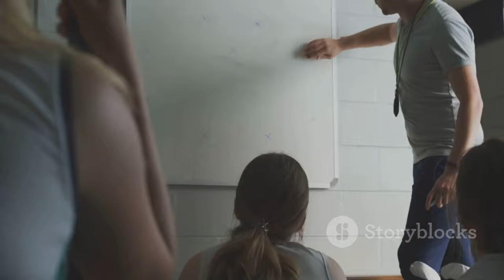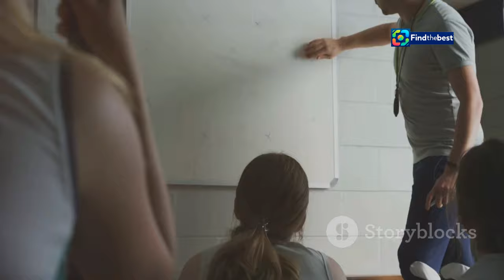GR-Ntinos_Karydes: Access Denied! What to Do When Blocked by Cloudflare?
OUTLINE:
00:00:00 What is Cloudflare?
00:01:44 How Cloudflare Spots Trouble
00:03:39 Reasons You Might Be Blocked
00:04:39 Steps to Take When Blocked
00:05:28 Common Sense Tips for Avoiding Blocks
00:07:29 A Deeper Dive into Cloudflare's Methods
00:08:28 Why Website Security Matters for Everyone
00:09:21 Other Players in the Security Game
00:10:13 A Shared Responsibility

**Description (English):**
🌐 Have you ever tried to access a website only to be met with a frustrating block screen? 🤔 In this video, we explore the mysterious world of Cloudflare and why you might be seeing that dreaded access denied message. 🚫 We’ll discuss what triggers these blocks, how to troubleshoot the issue, and what steps you can take to regain access to your favorite sites. 📩 Plus, learn how to contact website owners for help! Don’t let security measures keep you in the dark. Shine a light on the solutions with us! 💡

**Description (Greek 2024):**
🌐 Έχετε ποτέ προσπαθήσει να αποκτήσετε πρόσβαση σε έναν ιστότοπο, μόνο για να βρείτε μπροστά σας μια απογοητευτική οθόνη αποκλεισμού; 🤔 Σε αυτό το βίντεο, εξερευνούμε τον μυστηριώδη κόσμο του Cloudflare και γιατί μπορεί να βλέπετε αυτό το απαίσιο μήνυμα "πρόσβαση απαγορευμένη". 🚫 Θα συζητήσουμε τι προκαλεί αυτούς τους αποκλεισμούς, πώς να αντιμετωπίσετε το πρόβλημα και ποια βήματα μπορείτε να ακολουθήσετε για να επαναφέρετε την πρόσβαση στους αγαπημένους σας ιστότοπους. 📩 Επιπλέον, μάθετε πώς να επικοινωνήσετε με τους ιδιοκτήτες ιστότοπων για βοήθεια! Μην αφήνετε τα μέτρα ασφαλείας να σας κρατούν στο σκοτάδι. Ρίξτε φως στις λύσεις μαζί μας! 💡